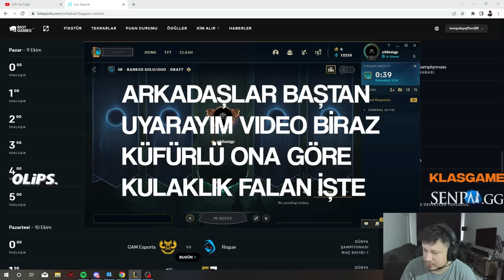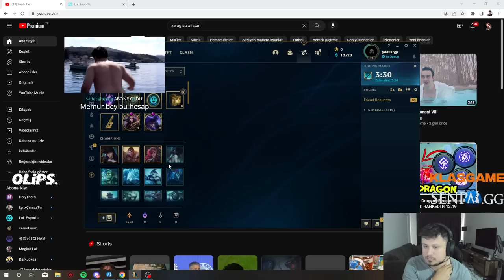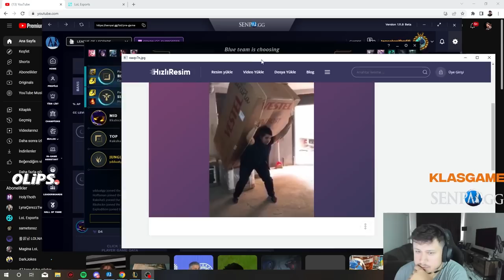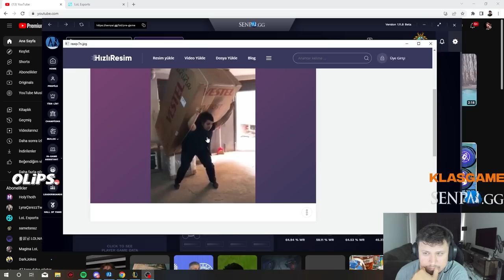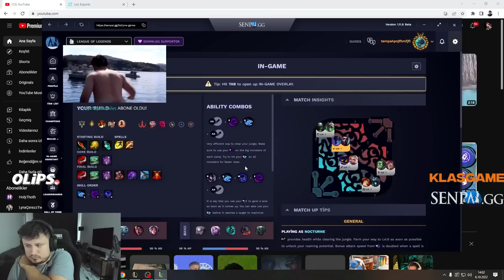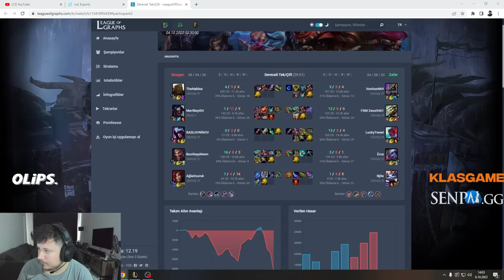NOCTURNE AMA ZARAKİ DAYI NE DERSE ONU YAPIYORUM